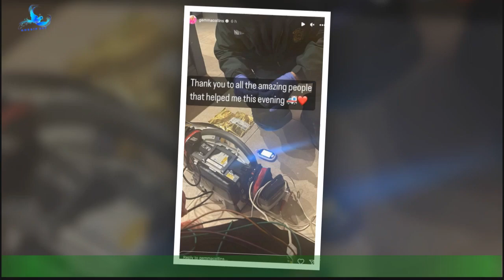Gemma Collins treated paramedics during night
Gemma Collins has revealed she called an ambulance to her home after suffering a late night health scare. The 42-year-old The Only Way Is Essex star required emergency medical attention and was treated by paramedics. Collins shared a photo of a paramedic administering medical care on the floor of her kitchen,